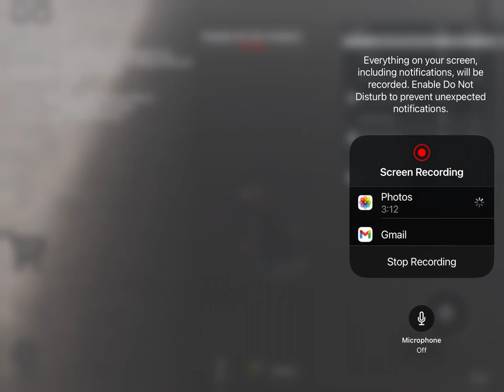The InkBOI Archives Ep. 3 - Creeper Chaos - SECRET OP GLITCH!!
This recording was from Last Christmas and I wanted to upload it to YouTube but I forgot to turn on my microphone….. so￼￼￼￼ yeah